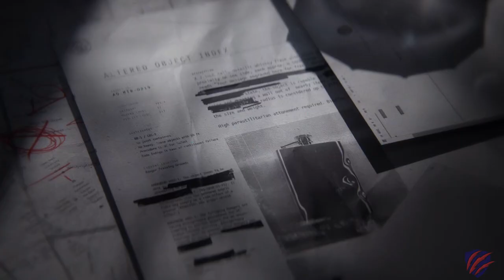Control Ultimate Edition - First Look and Impressions - Episode 3 - 2021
Control Ultimate Edition PC Gameplay Preview - First Look and Impressions - 2021
Exploring the new user experience - gameplay highlights, thoughts and first impressions.
First Impressions Episode 3
"Control is a 2019 action-adventure video game developed by Remedy Entertainment and published by 505 Games. Control was released in August 2019 for Microsoft Windows, PlayStation 4, and Xbox One. A cloud-based version for the Nintendo Switch was released in October 2020. The versions for PlayStation 5 and Xbox Series X/S were released in February 2021. The game revolves around the Federal Bureau of Control (FBC), a secret U.S. government agency tasked with containing and studying phenomena that violate the laws of reality. As Jesse Faden (Courtney Hope), the Bureau's new Director, the player explores the Oldest House – the FBC's paranormal headquarters – and utilize powerful abilities in order to defeat a deadly enemy known as the Hiss, which has invaded and corrupted reality. The player gains abilities by finding Objects of Power, mundane objects like a rotary phone or a floppy disc imbued with energies from another dimension, that have been at the center of major paranormal events and since recovered by the FBC." ~Wikipedia

Timestamps:
00:00 Job Interview
00:12 First Impressions EP3
00:38 Control
01:18 The Director
01:34 Astral Plane Challenge #1
03:15 Something is Coming
05:40 Cleanse The Control Point #1
06:02 Hello? Can you Hear me?
08:42 Cleanse The Control Point #2
09:22 Astral Plane Challenge #2
09:50 Final Thoughts
10:32 Thanks for Watching

Minimum Requirements:
Windows 7 64-bit
8GB RAM
Quad Core CPU
GTX 780 / Radeon HD R9 280X
42GB Free Storage

Recommended System:
Windows 10 64-bit
16GB RAM
6 Core CPU
GTX 1060 / Radeon RX580
42GB Free Storage

EVGA GeForce GTX 1080 SC Gaming ACX 3.0 (Amazon)